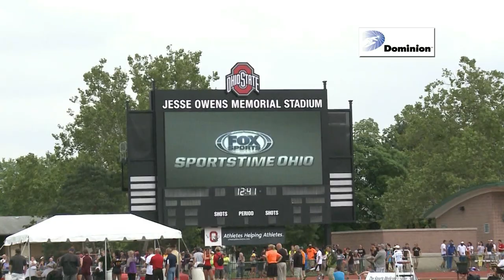Division II State Track